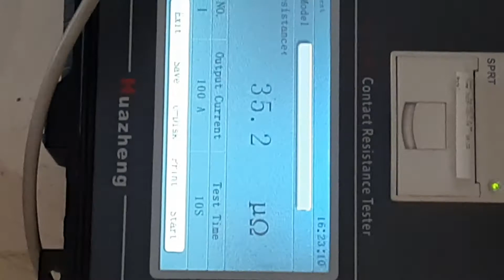33KV Contact Resistance Testing | MV Switchgear Contact Resistance Test | Huazheng HZ-5100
Hey
Today we are going to overview the Contact resistance testing of 33KV MV switchgear. We are using the test set Huazheng with model number HZ-5100. हिन्दी اردو

If you have any questions then ask in the comment section.

33KV EPC Testing Protection Measurement